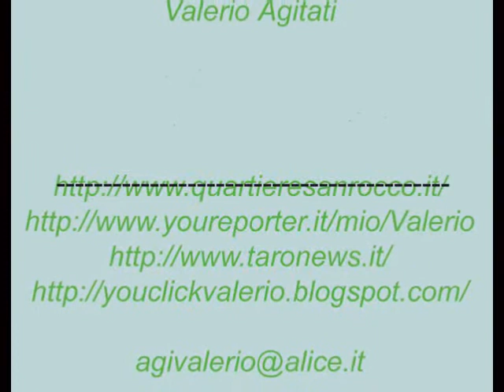89° Compleanno Salvatore Zanrè Valdena foto 22 07 2012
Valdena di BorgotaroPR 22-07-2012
89°  compleanno di  Salvatore Zanrè festeggiato  con  figli e  amici